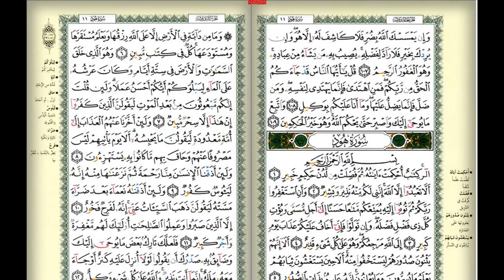সুমধুর কন্ঠে ১২তম পারার তেলাওয়াত||Hifzul Quran Para 12||কোরআন তেলাওয়াত ৩০ পারা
Related Channel :
Islamic Channel BD
Shahin Multimedia
Anibas

কোরআন তেলাওয়াত
৩০পারা কোরআন শরীফ,
quran, tips4ubd,
৩০পারা কোরআন তেলোয়াত
 হিফজুল কুরআান তেলোয়াত,কারী হাফেজ,লিয়াকত হোসেন,হিফজুল কোরআন পারা ৩০,৩০ পারা কোরআন শরীফ,৩০ পারা কোরআন তেলোয়াত,হিফজুল কোরআন তেলাওয়াত,